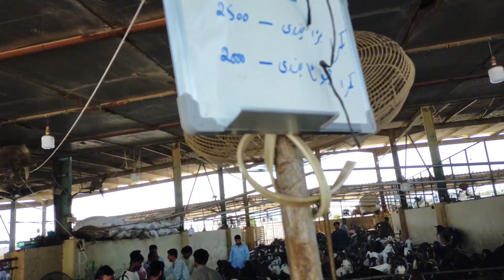DUBAI mandi 2024 | Bakra kitna ka lia | bhai 2 Dant hay